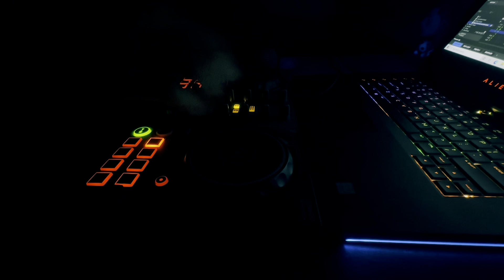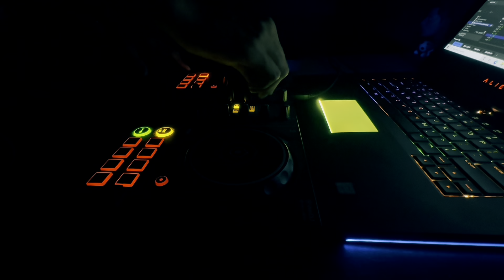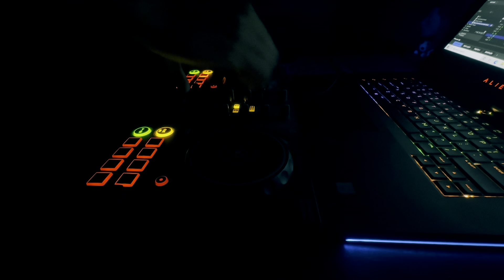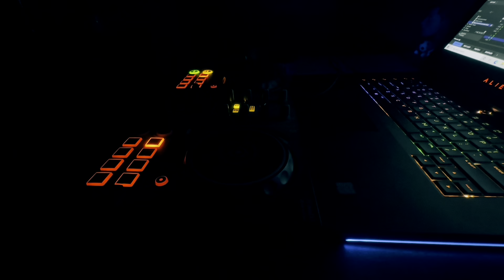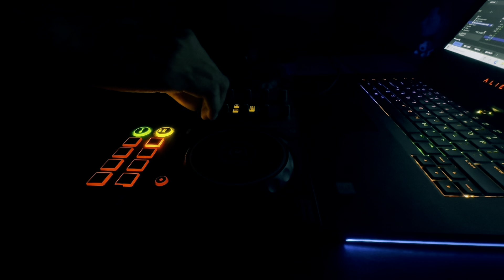BRAZILIAN Phonk/Synthwave MIX 2024 [MEZCLA MASHUP] ​⁠@NarventMusic ​⁠@eternxlkzmusic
BRAZILIAN Phonk/Synthwave MIX 2024 [MEZCLA MASHUP] ​⁠